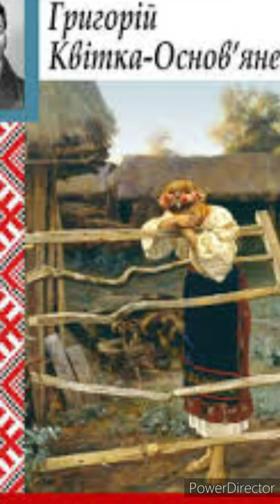"Маруся"//Квітка-Основ'яненко//Скорочено. Стислий переказ//Шкільна програма 9 клас.